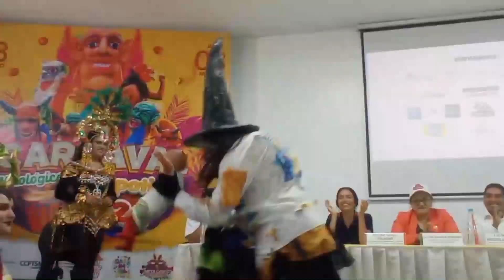Inicia Carnaval Mitológico Tarapotino 2024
Con música, disfraces y mucha Alegría se realizó el lanzamiento del Carnaval Mitológico Tarapotino 2024 que contará este año con cuatro cabezones pasantes, entre ellos Takarpo Wasi, el representante Gilmer García Navarro, narró que como agrupación priorizarán las actividades tradicionales.